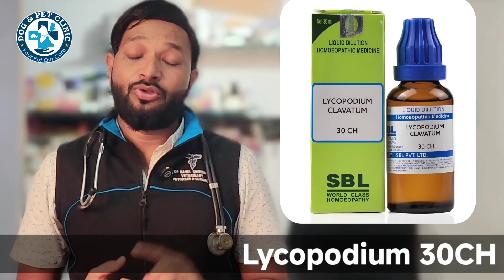Kidney Stones in Dogs | Best Treatment | कुत्तों में गुर्दे की पथरी के घरेलू उपाय | In Hindi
🐾 Need Pet Help? Contact the Expert! 🐾
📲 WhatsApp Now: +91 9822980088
(Quick Response | Consultation Charges Apply)
👉 Your Pet’s Health Matters!
📌 Message Now. Get Expert Advice. Keep Your Pets Healthy & Happy!

B.V.Sc. & A.H., M.V.Sc. (Gold Medalist)

📺 YouTube: Dr Rahul Bird Care

kidney failure in dogs
kidney disease in dogs
kidney failure in dogs symptoms
kidney stones in dogs
kidney disease in dogs symptoms
kidney problems in dogs
kidney infection in dogs
kidney cancer in dogs
kidney failure in dogs treatment
kidney failure signs in dogs

kidney stones in dogs symptoms and treatment
kidney stones in dogs treatment

kidney problem in dogs
kidney disease in dogs diet recipes
kidney issues in dogs
kidney failure in dogs malayalam
kidney failure in dogs tamil
kidney failure in dogs marathi
kidney failure in dogs hindi
kidney failure in dogs food recipes
kidney disease in dogs and cats

Bladder Stones in Dogs and Cats: Top 3 Effective Remedies
kidney stones in dog - symptoms & treatment
Sally's Incredible Bladder Stones! Vet Pro Version
kidney stone in dogs homeopathic medicine
Kidney Disease in Dogs and Cats: Signs and Natural Solutions

How do you treat kidney stones in dogs?
How do dogs act when they have kidney stones?
What foods cause kidney stones in dogs?
Are kidney stones in dogs life threatening?

What happens when a dog has kidney stones?
What are the symptoms of kidney stones in dogs and cats ...
Dog Kidney Stone Symptoms: Expert Answers to Your Questions

Treatment for kidney stones in dogs
Can dogs pass kidney stones on their own
How to break up kidney stones in dogs
Are kidney stones in dogs fatal
How to break up kidney stones in dogs Naturally
Kidney stones in dogs symptoms
Symptoms of kidney stones in dogs female
What causes kidney stones in dogs female

7mm kidney stone removal
7mm kidney stone treatment
7mm kidney stone size
7mm kidney stone

bladder stone in dog
bladder stones in dogs home remedies
my dog has bladder stones
bladder stones in dogs natural treatment
veterinary secrets bladder stones